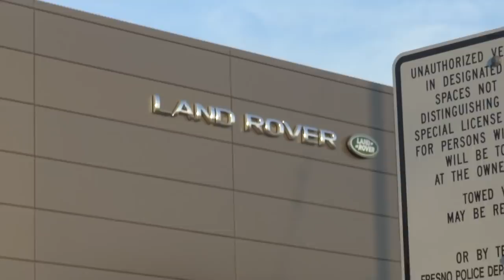Jaguar Wimps Came Out Aggressively Demanding Answers To Their Questions(Fail)-1st Amendment Audit